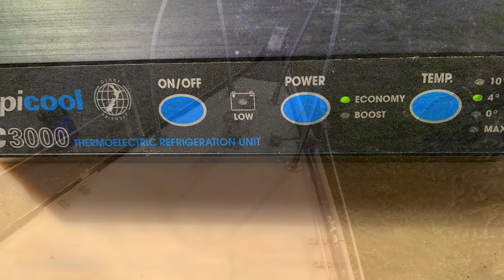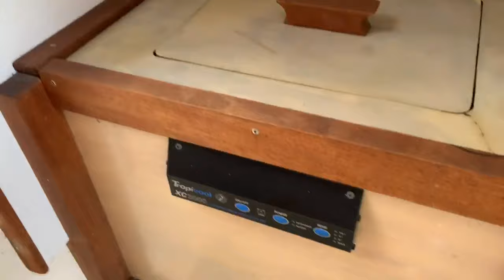Mirage 24 début des travaux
Début des travaux , nettoyage